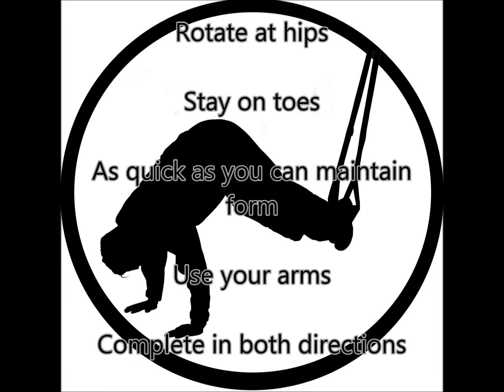Ali Shuffle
Hip rotation drill.